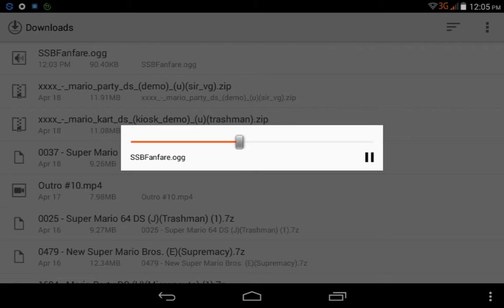Super Smash Bros n64 sound (Unsued)